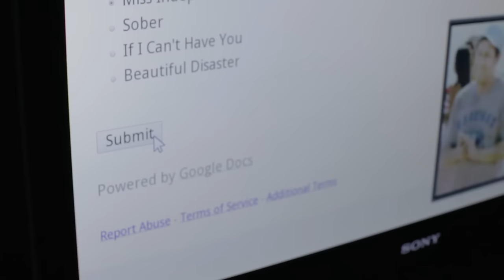Kelly Clarkson - Mr. Know It All (Live From The Troubadour 10/19/11)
Music video by Kelly Clarkson performing Mr. Know It All (Live From The Troubadour 10/19/11). (C) 2011 RCA Records, a unit of Sony Music Entertainment